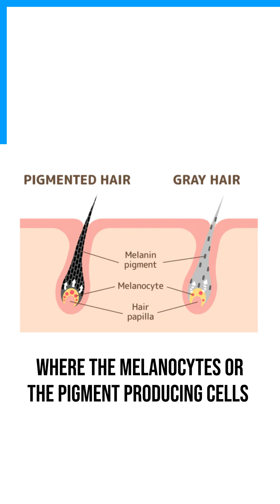What Causes Premature Grey Hair in Children? Trichologist Explains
In this video, a hair expert from Dr. Health Clinic explains the common causes of premature greying in children – from nutritional deficiencies and stress to genetics and health issues.
You'll also learn simple ways to manage it, when to seek professional help, and how to support your child's hair health naturally.

🎥 Don’t miss out – watch now to understand the signs and solutions!

What You’ll Learn:

0:07  White Hair At Such A Young Age
0:17 It’s a Condition Called leukotrichia
0:32  Absolutely No Danger
0:54 The Emotional Distress

Has your child experienced premature greying, or have you noticed white hair at an early age? Share your experience in the comments below! 🤔👇